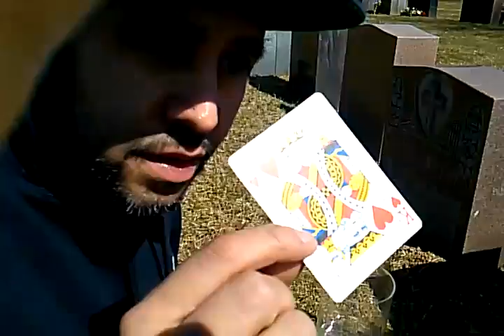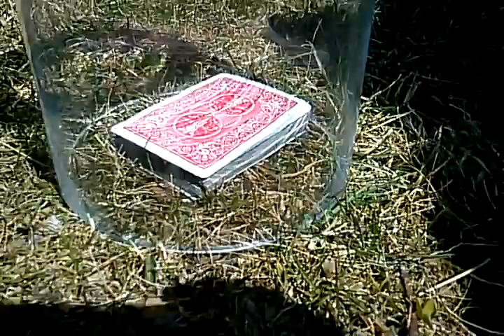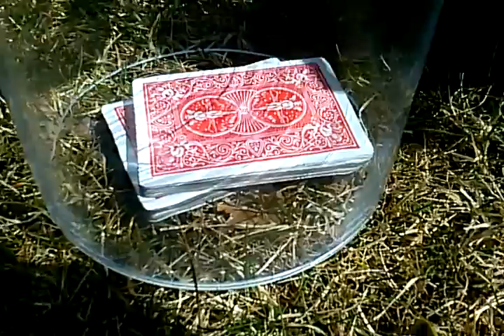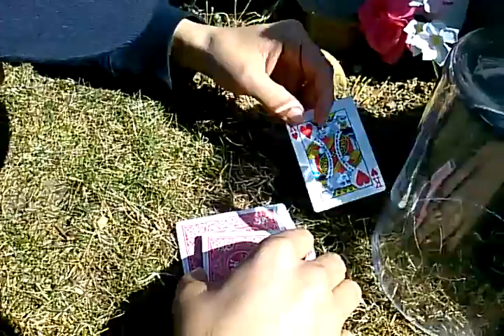King of Hearts-Day 93 of 365 days of Magic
John says see you later to his father with this card demonstration,dedication!
Spooked,Haunted,self cutting deck.Watch as the deck cuts itself while covered,right to Johns,and his Dads favorite card!!